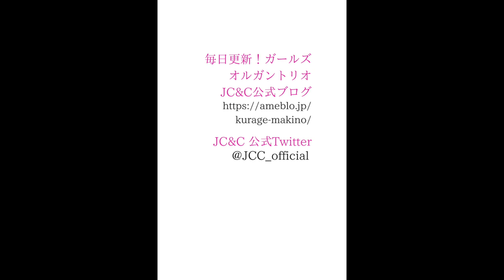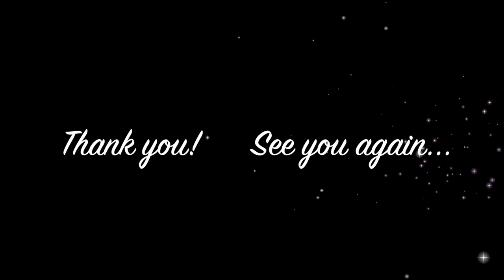ＪＣＣらぢお（仮）第１回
お待たせいたしました。ＪＣ＆Ｃのらぢお“ＪＣＣらぢお(仮)”の第１回目の放送です。
本当にゆる～い感じですので、ごゆるりとお聞きくださいませ。
JC&C 待望の2nd album “COLORS” 2020.4.5. new release！
GIRLS ORGAN TRIO JC&C
yukiko makino(gt) saori kobayashi(org) haruna sawai(drs)
時間と空間、そして世界をめぐる新感覚音楽図鑑。
レコ発ライブ予定
6/24 神戸元町 theater jazzy 7/13 京都祇園 Johnny Angel